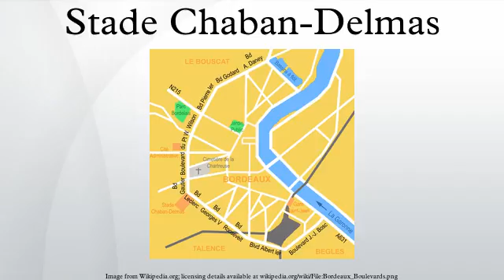Stade Chaban-Delmas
Stade Chaban-Delmas is a sporting stadium located in the city of Bordeaux, France. It was the home ground of FC Girondins de Bordeaux. Since 2011 it has also hosted matches of Top 14 rugby team Union Bordeaux Bègles.
Until 2001, the stadium's name was the Stade du Parc Lescure, so called after the fallow lands on which it was built. That year it was renamed after politician Jacques Chaban-Delmas, who was the mayor of Bordeaux from 1947 to 1995.